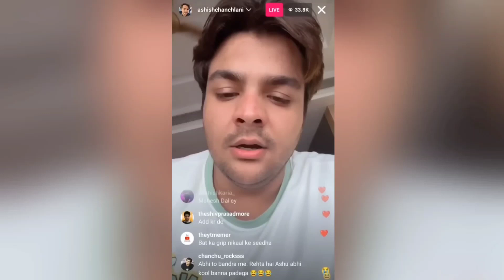Ashish Chanchlani in Bigg Boss OTT? Bigg Boss OTT Season 2 | Sp k Updates